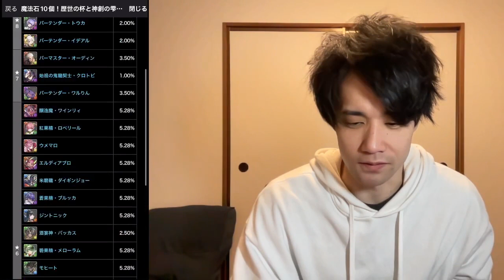歴世の杯と神創の雫ガチャに乾杯！でもお酒よりバーテンダーください！【無課金パズドラ】【しばいぬ丸＃226】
DOVA-SYNDROME
効果音ラボ
YouTuberのための素材屋さん
videoAC

〈使用楽曲〉
瞬間センチメンタルアレンジ
コイコガレアレンジ
熱き決闘者たちアレンジ
ナツゾラ